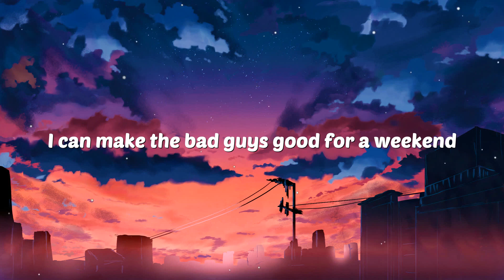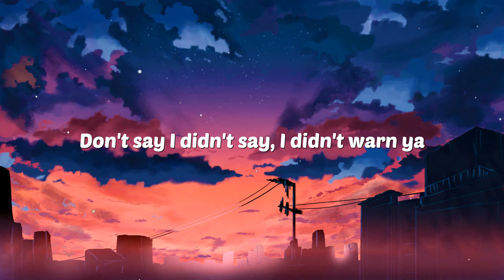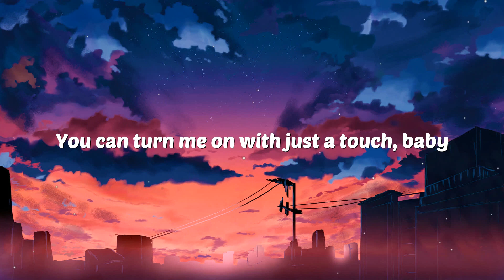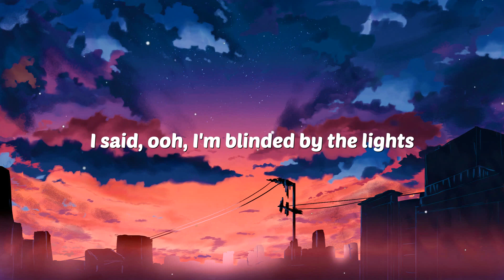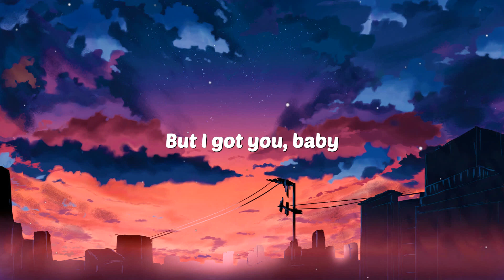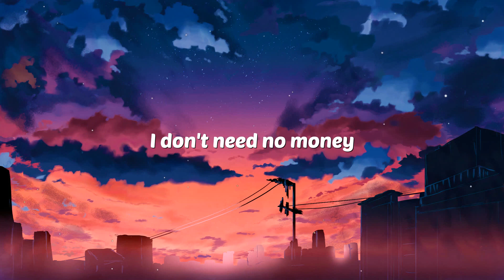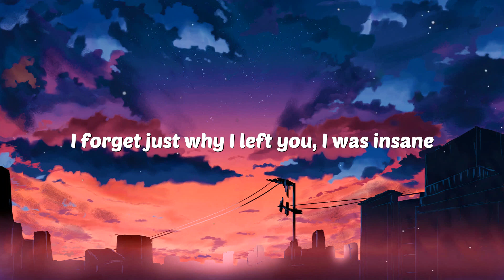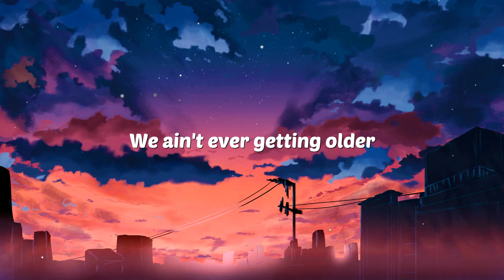Taylor Swift - Blank Space (Lyrics) | Blinding Lights,Cheap Thrills,Closer...